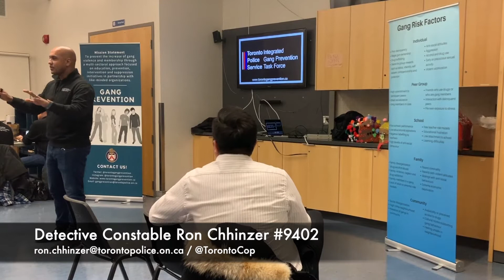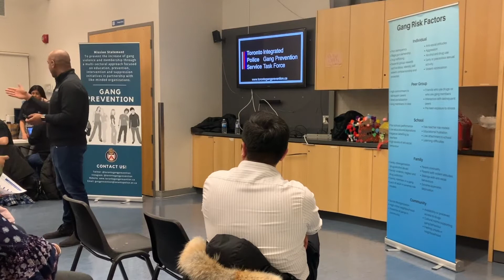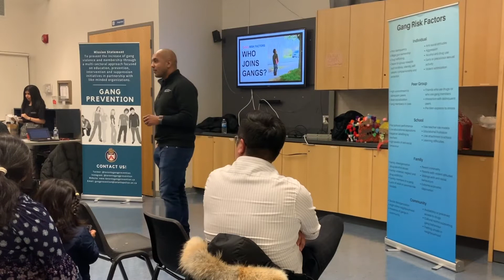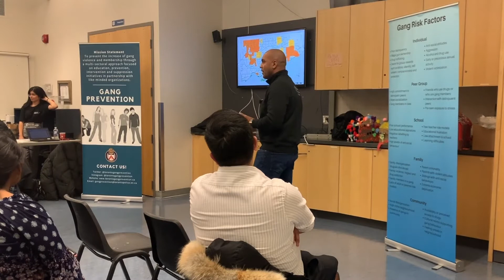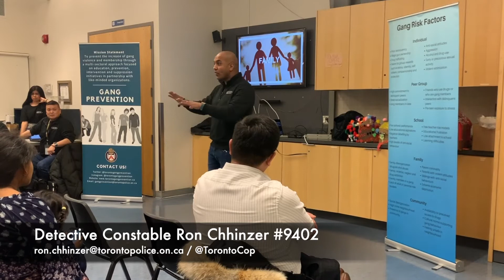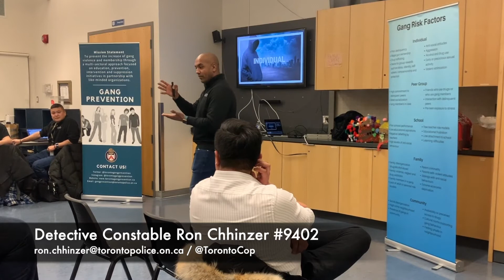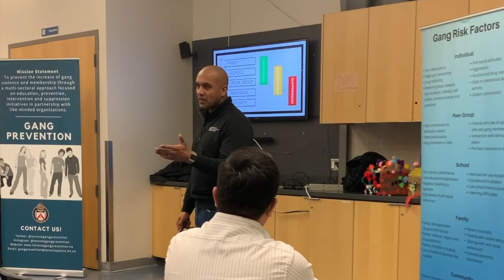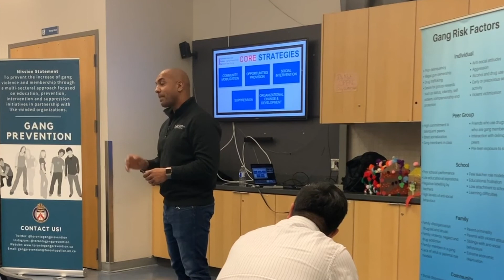Toronto Police Service - Gang Prevention Town Hall #19 - Victoria Village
Between September of 2019 and March of 2020, the Toronto Police Service's Integrated Gang Prevention Task Force conducted 30 Gang Prevention Town Halls in efforts to provide community members with an overall gang prevention framework, identify community leaders, and conduct a needs assessment of some of the most gang impacted neighbourhoods in the City of Toronto.

While the framework of each of the 30 Gang Prevention Town Halls was relatively the same, the Town Halls adapted over time in-line with community feedback and insights gained.